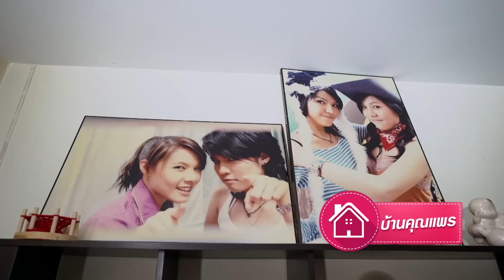Dress My Love EP.15 4 สาวเพื่อนซี้นักร้อง นักแสดง (1/6)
เปิดบ้านเหล่าคู่รักซุปตาร์ พาค้นทุกซอกมุม ชุดไหนจะเด็ด ชุดไหนจะปังเตรียมพบกันใน Dress My Love ชุดนี้พี่จัดให้
“Dress My Love ชุดนี้ พี่จัดให้” รับชมพร้อมกัน ทุกวันเสาร์ เวลา 18.20น.